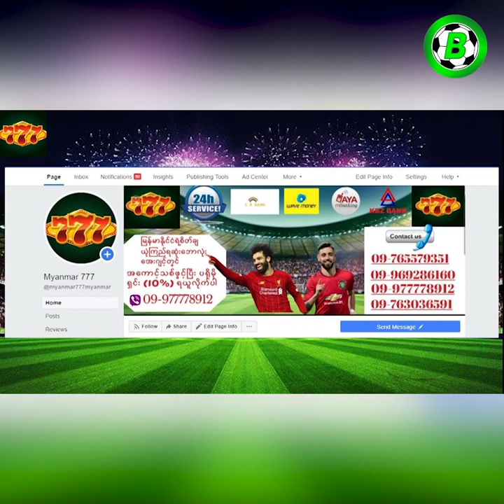ဘောလုံးဆိုတာ အားကစားတစ်ခုထက်ပိုကြောင်းပြသခဲ့တဲ့ အခိုက်အတန့်များ